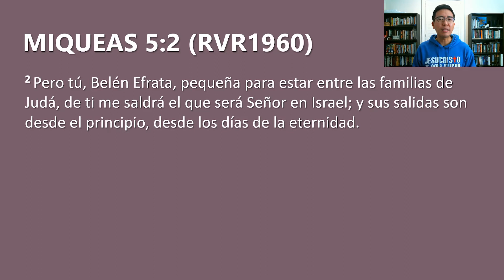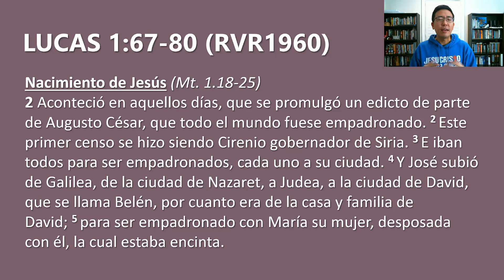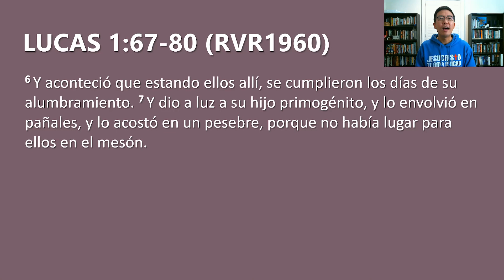Devocional 1/7/2022 - Lucas 2:1-7 - El hombre que se hizo Dios y el Dios que se hizo hombre